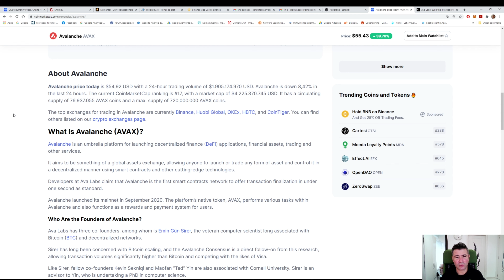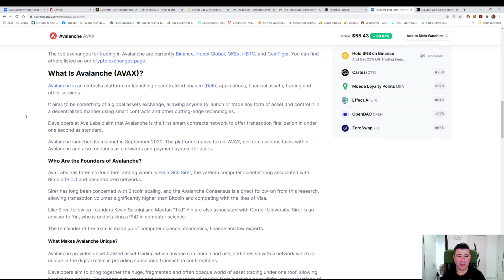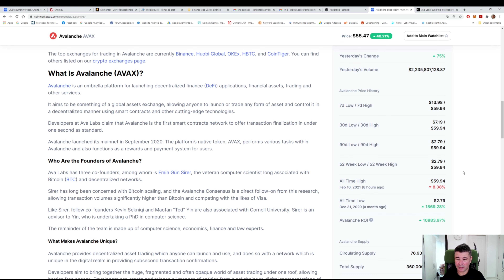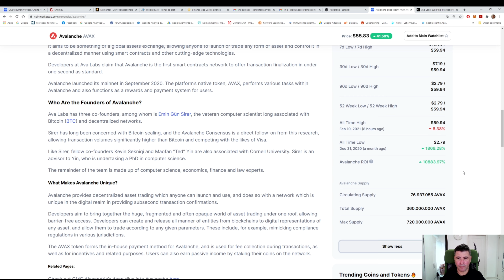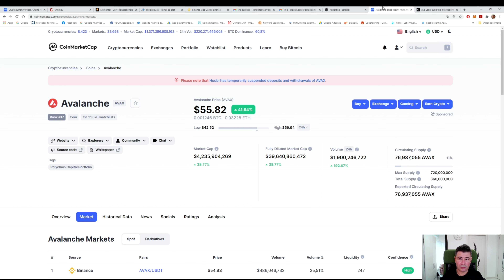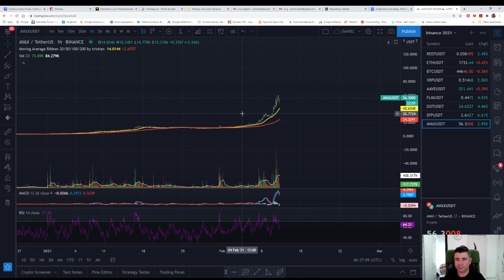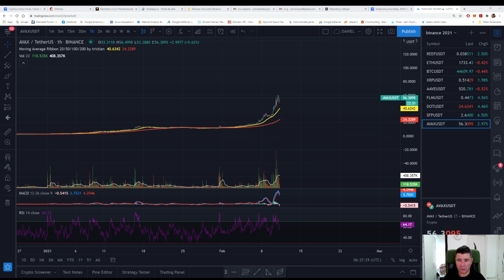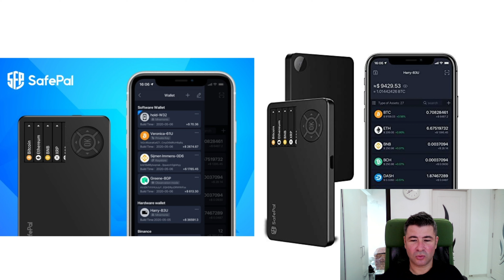Ce este Avax coin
Iti place continutul meu? Poti face o mica donatie pentru acest canal:

Btc
bc1qckcwx3ynx7l0f867pv0urex24wet4mg6jljx4w

EtH
0x05565E2Ae82f964bB44a05E73241ADdf85CE77B9

Usdt
0x05565E2Ae82f964bB44a05E73241ADdf85CE77B9